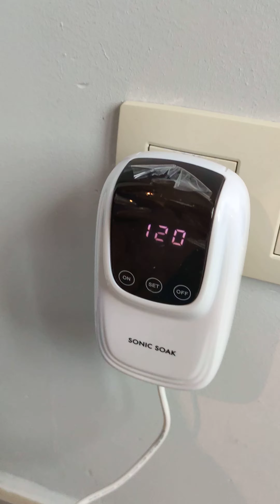Sonic Soak new version test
Check following links for a complete review